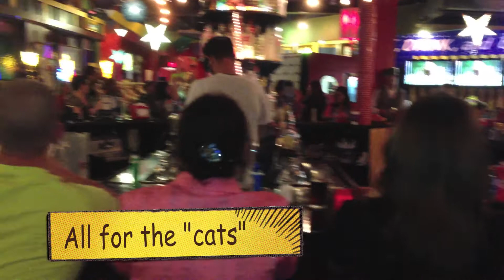Drag Queen Bingo Benefits Big Cat Rescue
Big Cat Rescue raised $2,336 in 2 hours at Hamburger Mary's Drag Queen Bingo on July 1, 2013.  We completely sold out and they had to turn people away because the place was packed with Big Cat Rescue lovers.  Our next event there will be July 30, 2013 and Nov 25, 2013 so be sure to make reservations so that you don't miss out on all the fun!  RSVP to 813 241-MARY